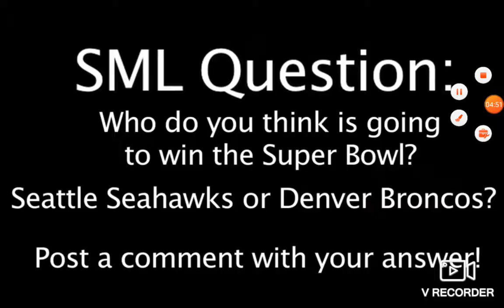sml short bowsers dorritos